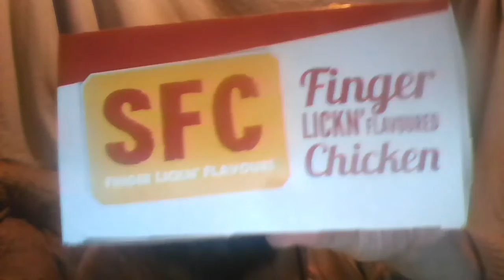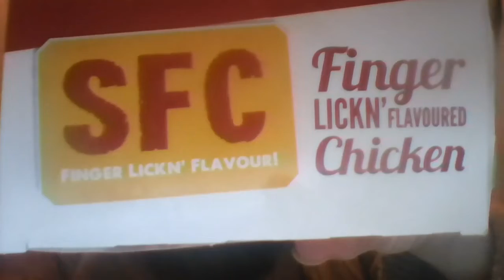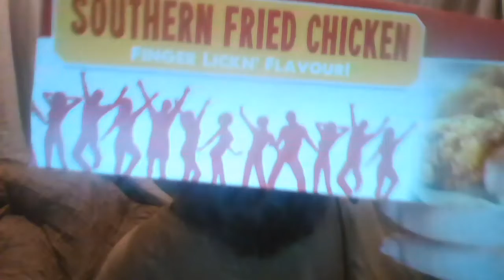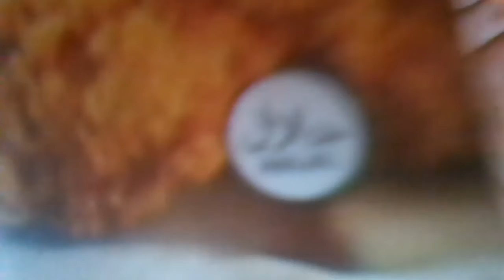Cliff Shows You - KFC Carton Knock Off Clone Which Would Scare Most US Republicans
Cliff Shows You - KFC Carton Knock Off (Clone) Which Would Scare Your Average White Supremacist American Republican Voter (Sorry But It Is The Truth)
I had already eaten the contents of this before I took it home and decided to do a video about it.
This video is about the food packaging mostly.  It is not a food review.